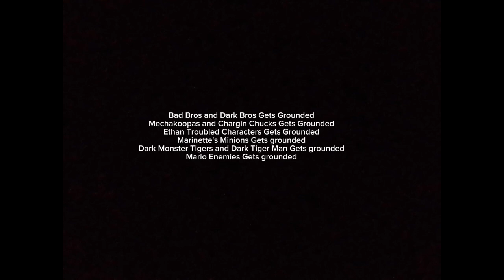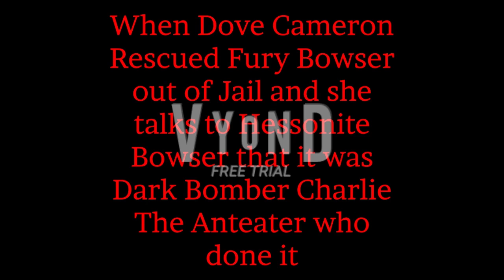Dark Bomber Charlie The Anteater Gets Fury Bowser Arrested/Grounded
The song of the scene is
Still Breathing (Nikolas)
Sarcasm (Little Big Planet 3)
The Pass (Prozody)

The description
Dark Bomber Charlie the anteater gets pissed about Fury Bowser, so he litters a sandwich and have him framed, Fury Bowser explained the revelation truth about Dark Bomber Charlie The Anteater and Dove Cameron rescues and talk to hessonite bowser about Dark Bomber Charlie The Anteater, so Dark Bomber Charlie The Anteater got grounded by his parents and brother